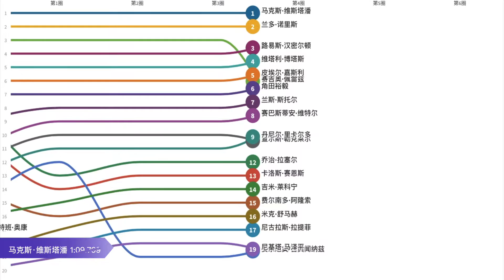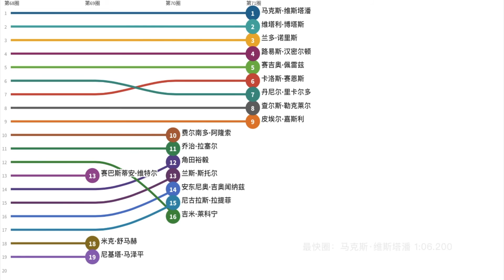2021 F1 奥地利大奖赛 Line Racing | EnjoyF1.com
2021赛季世界一级方程式锦标赛奥地利大奖赛

这场比赛中：
马克斯·维斯塔潘：第15次获胜
马克斯·维斯塔潘：第50次登上领奖台
兰多·诺里斯：首次头排发车
赛吉奥·佩雷兹：第200次参赛
红牛：第70次获胜
本田：第84次获胜